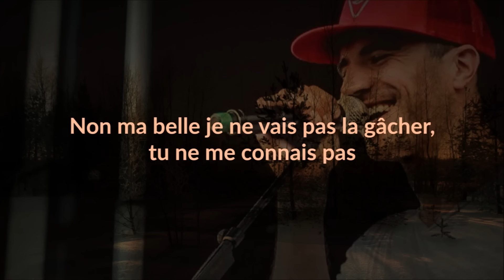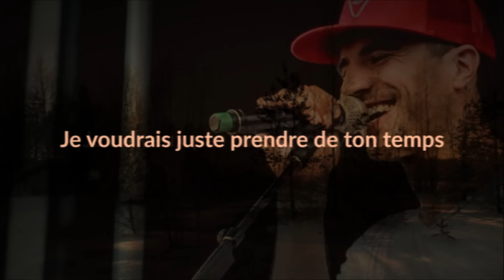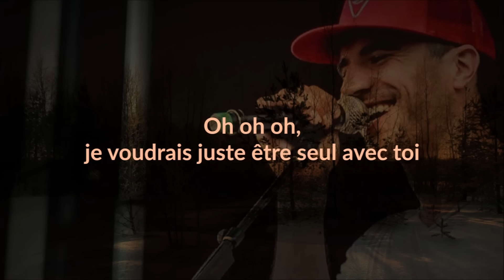Sam Hunt - Take your time (Traduction)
Prendre de ton temps.
Bonne écoute !